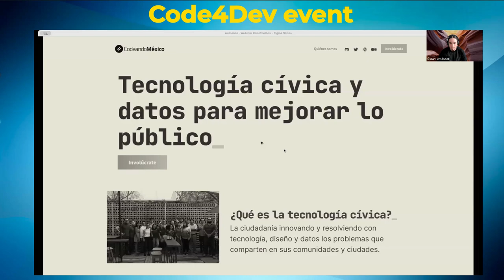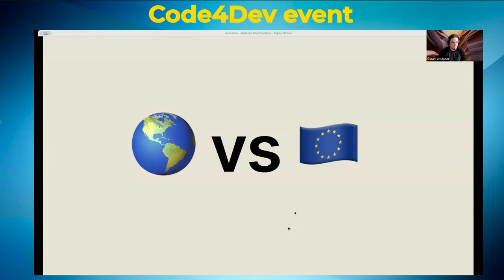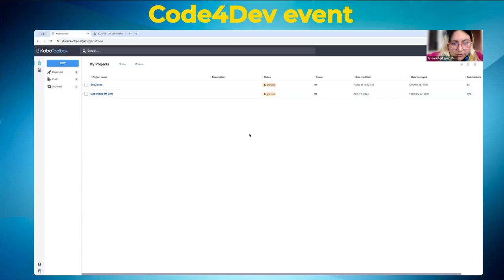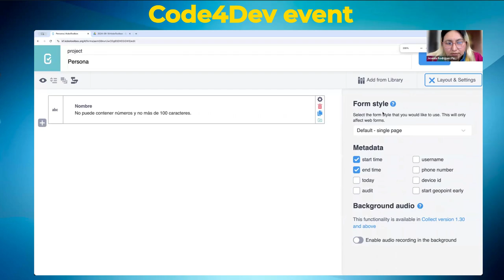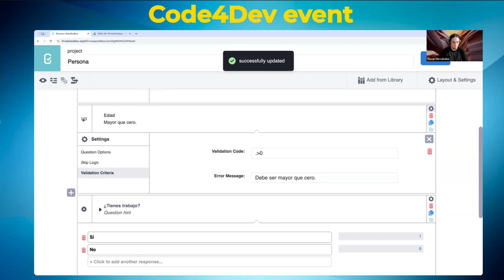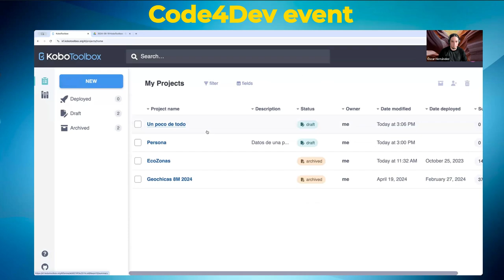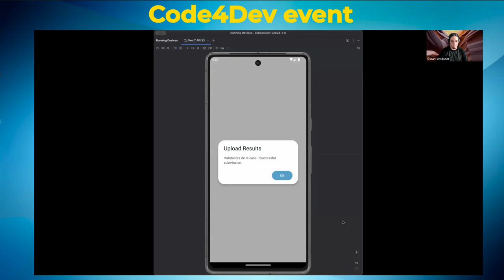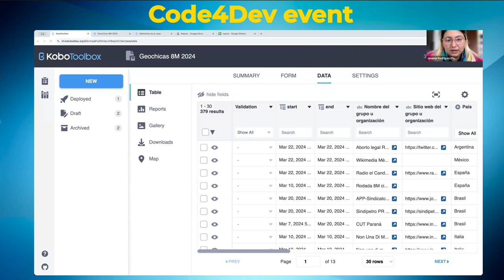Code4Dev - Aprenda a implementar la herramienta de código abierto KoboToolbox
En este webinar aprendemos a implementar KoboToolbox, una herramienta de código abierto diseñada para la recopilación de datos en entornos desafiantes. KoboToolbox permite crear formularios, recopilar información y exportar datos fácilmente, todo en una plataforma flexible y accesible.